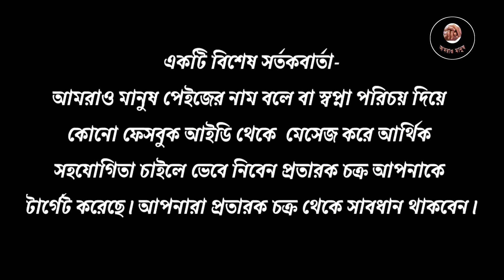অসহায়দের জীবন কত কষ্টের হয়//How difficult is the life of the helpless.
Amraw Manush always try to be with the helpless poor people,
Let us all stand together and stand beside the helpless poor people.
ধন্যবাদ। 🍁🍂